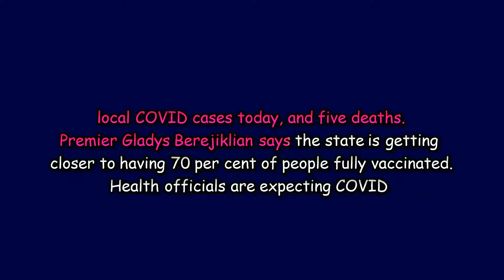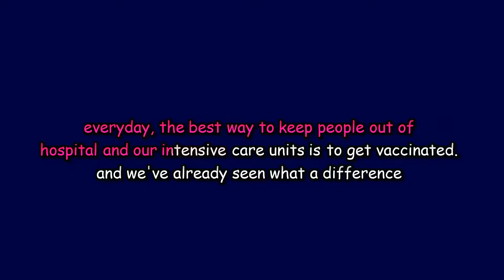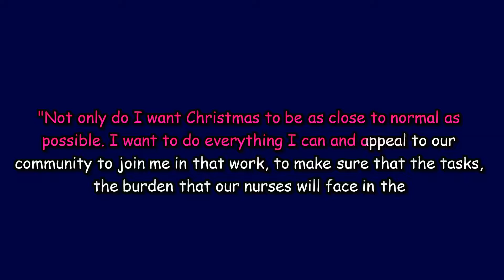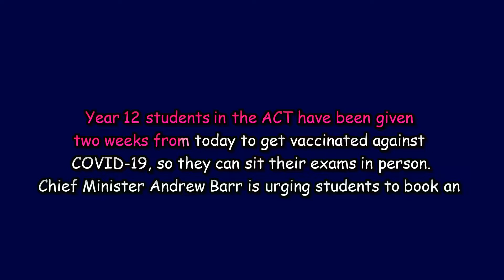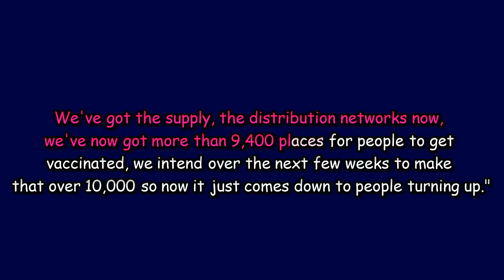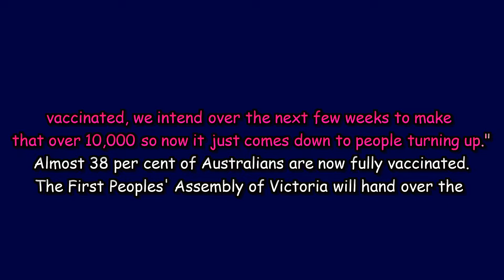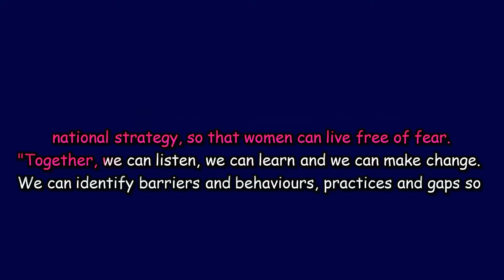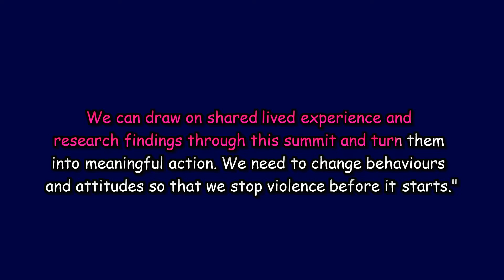SBS News in Easy English bulletin 6 September 2021